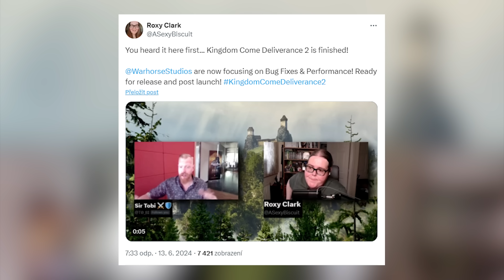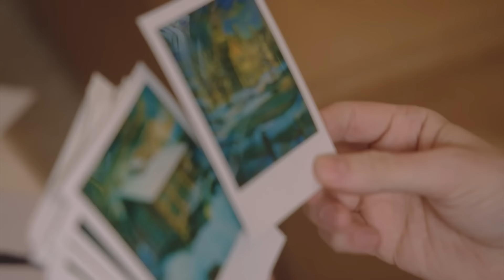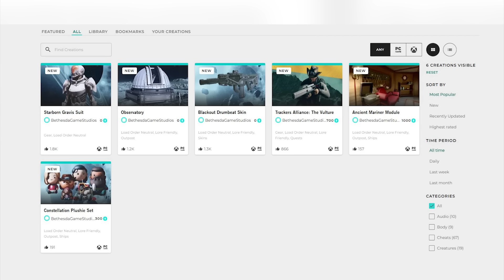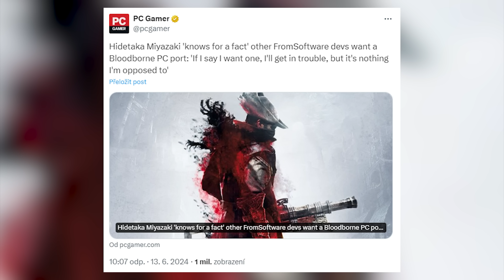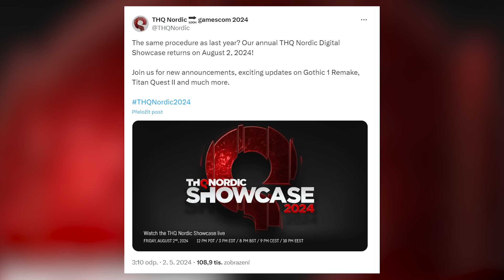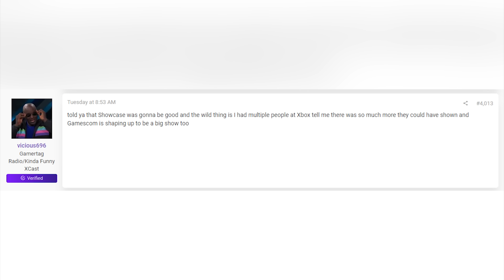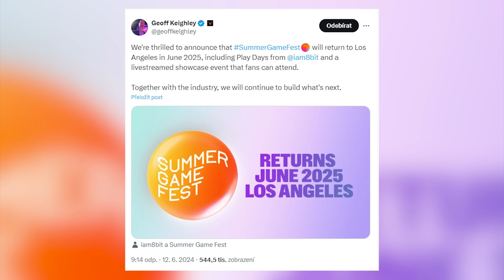Novinkový souhrn: KCD II je hotové, epilog Poldy 2, Astro česky, remake Prince a Bloodborne na PC?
Akce a přenosy máme za sebou, tempo herního světa se přeci jen trochu zvolnilo, ale pořád tu pro vás máme opravdu macatý novinkový souhrn. Na své si přijdou příznivci velkých i malých her, českých i světových titulů a k tomu nabídneme i trochu humoru.

Seznam témat

00:00 - Start

00:54 - Epilog Poldy 2 je už venku. Aneb Jak se z Pankráce stal soukromý detektiv? Bezplatný dodatek majitelům remástru vše vysvětlí

03:34 - Kingdom Come: Deliverance II je hotové. Nyní se vývojáři věnují chybám a výkonu. Padla zmínka o dřevcových zbraních, DLC či demu

06:58 - Slitterhead se inspiroval Siren i Hongkongem. Hudbu složil dvorní skladatel Silent Hillu Akira Jamaoka. Už víme, jak bude hra dlouhá

09:56 - Remake Prince of Persia bude klást větší důraz na Farah. Vývojáři promluvili o aktuální podobě remaku. Vylepší souboj, ale příběh zachovají

14:40 - Podívejte se na první trailer z pikantní akce Lollipop Chainsaw. Nová verze láká na vylepšenou grafiku, akci i ovládání. Nabídne ještě víc kostýmů

20:07 - Podívejte se na nové záběry z Life is Strange: Double Exposure. Vývojáři vysvětlují pozadí příběhu, vývoj hlavní hrdinky, nové schopnosti i kánon

27:42 - Trailer na Black Ops 6 je nejsledovanější v historii Call of Duty. Za pár dní nový díl zbořil všechny rekordy sledovanosti na oficiálním kanálu

30:24 - Starfield je pod palbou kritiky kvůli placeným modům. I když za naceněním nestojí Bethesda, hráči posílají review bomby nechtějí společnosti platit

36:46 - Astro Bot nabídne české titulky. Pokračování skvělé plošinovky bude zase o něco přístupnější. Dočkáme se už v září

38:29 - Mijazaki: Když řeknu, že chci Bloodborne na PC, mám problém. Prezident FromSoftware znovu otevřel bolestné téma. Portu se nebrání, chtějí ho i další vývojáři

42:07 - THQ Nordic láká na remake Gothicu na Gamescomu. Firma nabídne i hratelnou verzi Mickeyho či Titan Questu II. Dva tituly teprve oznámí

43:20 - Lego Horizon Adventures se od jiných Lego her liší. Úplně všechno zde bude z Lega a nepůjde tu jen o sbírání mincí. Příběh zabere 7-8 hodin

48:49 - Xbox má prezentovat velké věci i na Gamescomu. Insider tvrdí, že nás potenciálně čeká další velká show. Ostatně je z čeho vybírat

50:17 - Summer Game Fest je potvrzen i pro rok 2025. Geoff Keigehly láká na další ročník. Uskuteční se opět v červnu i s menší fyzickou prezentací her

51:59 - Na internetu se zjevily trofeje z remasteru Beyond Good and Evil. Vypadá to, že nová verze by nakonec přeci jen mohla v dohledné době vyjít

53:34 - Valve čelí žalobě a nutnosti zaplatit pokutu 20 miliard korun. Společnost svým jednáním údajně poškodila 14 milionů hráčů ve Velké Británii

57:04 - Jízdní řád: beta Everywhere, čeština a vydání Ara: History Untold, alfatest akce FragPunk, spekulace o termínech Fable a Gears of War, Kingdom Hearts na Steamu

58:51 - Původní autor Assassin’s Creed možná vzkřísí svůj zrušený projekt 1666 Amsterdam ve spolupráci s Xboxem